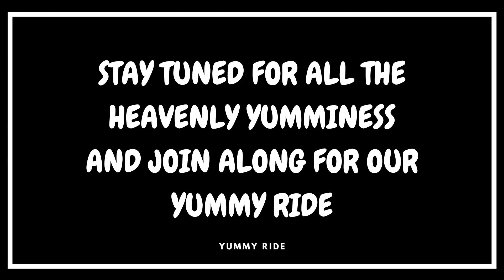Here's to new Beginnings | Channel Intro Video | Yummy Ride | #1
Welcome to our Yummy ride, Join along for some great Food-related videos.

Kindly do not use any photos or content without permission.
Stay Safe.